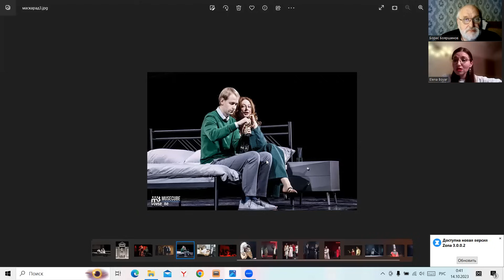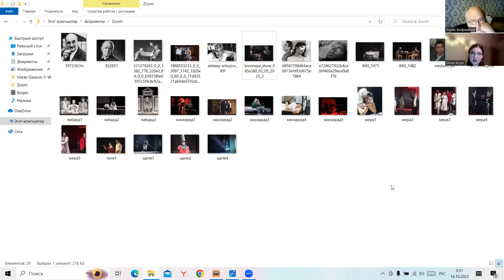Кошмарные (и не только) отзывы о московских театрах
Это беседа с Еленой Борисовной Бояршиновой о её театральных впечатлениях.

►ЕСТЬ КРИПТОВАЛЮТНЫЕ КОШЕЛЬКИ:
Биткоин: 1JNpp8r5d3NjgiVAWdnJrTENiNL8oNrtKW
Ethereum: 0x660c4aeA06f42776f5a39c814E6afCCd32c740C5
Tether: 0x660c4aeA06f42776f5a39c814E6afCCd32c740C5
Binance Coin: bnb1qdz0wqgn5z739hzw6m4tmm9x0z8uyfyyx74drq
Монета USD: 0x660c4aeA06f42776f5a39c814E6afCCd32c740C5
Rippl: rLHGqkCi5M6akqsn2mfi2uvE5BFUxBX831
Dogecoin DUPdX9jEb4vffZNNkwTnseciT8QXTfAaDu
Polkadot 13u4rwNMA7CivNsmVSaXbQAP9uSDi2nhTMABim3yMyMgVZ2L

140408, Moskovskaya obl, Kolomna, Kolomna Банк получателя AO Raiffeisenbank SWIFT: RZBMRUMM Address:17/1 Troitskaya, Moscow, 129090, Russia Банк-посредник The Bank of New York Mellon SWIFT: IRVTUS3N ABA: 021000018 CHIPS Routing No: 0001 Address: One Wall Street, New York, NY 10286, United States of America Корреспондентский счет в Банке-посреднике 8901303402 Назначение платежа